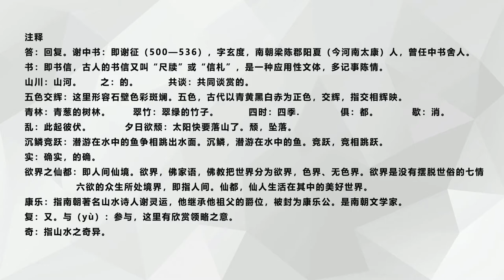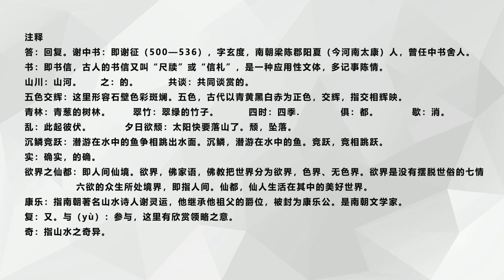中国文言文《答谢中书书 》陶弘景〔南北朝〕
中国古诗词